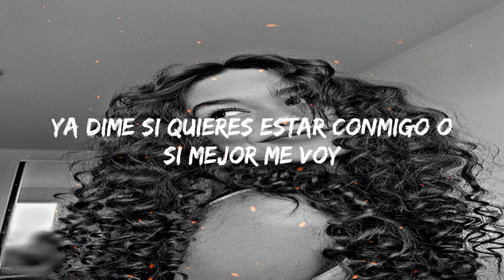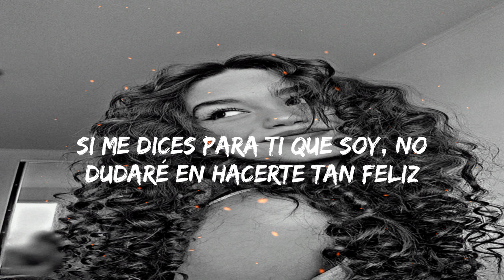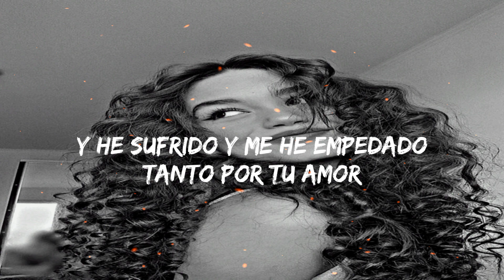Fuentes de Ortiz - Facundo oliva & Adriana Campos Salazar (Cover)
(Letra/Lyrics)

Ya dime si quieres estar conmigo o si mejor me voy
Tus besos dicen que tú sí me quieres pero tus palabras no
Y al chile yo hasta moriría por ti pero dices que no
No eres directa neta ya me estás cansando se concreta por favor

Y en la noche que las estrellas hablen yo pienso en ti mi amor
Que me hiciste, de mi cabeza no sales
Y no lo digo por mamón
Si me dices para ti que soy, no dudaré en hacerte tan feliz

Eres tan especial para mí
Dime por qué me haces sufrir
Yo te olvidaré desde las Fuentes de Ortiz

Soy inseguro cuando dices que me quieres porque creo que no
Como bebé caigo pero sí redondito en tu trampa amor
Ya dime si tú me quieres por favor
Y he sufrido y me he empedado tanto por tu amor
Y en la noche en que las estrellas salen

Yo pienso en ti mi amor
Qué me hiciste, de mi cabeza no sales

Si me dices para ti quién soy
No durare en hacerte tan feliz, eres especial para mí